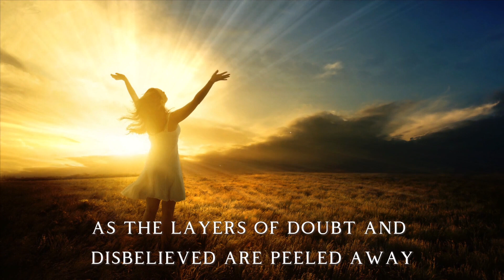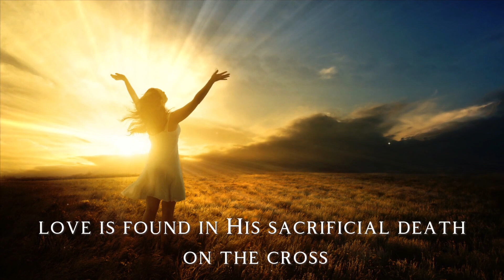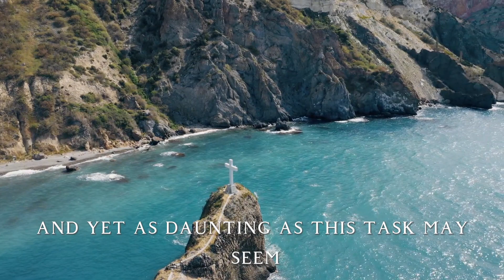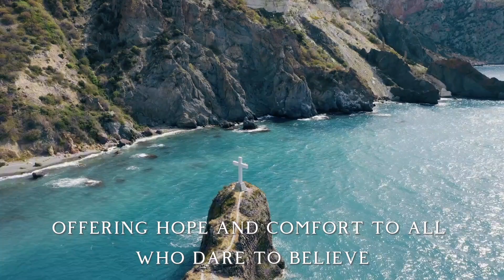YES JESUS LOVES ME: Ultimate Truth | Inspirational | Motivational | Powerful Message 🔥🔥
POWERFUL MESSAGE🔥🔥

"Discover the profound depth of love in 'Yes Jesus Loves Me.' Through soul-stirring music and uplifting visuals, experience the unwavering affection of Jesus and find solace in His boundless grace. Let this video be a beacon of hope and reassurance in your journey of faith."